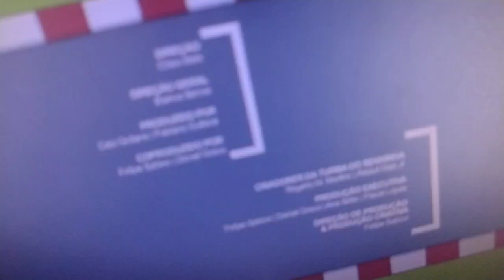Seninha na Pista Maluca Créditos Episódio Corrida 39